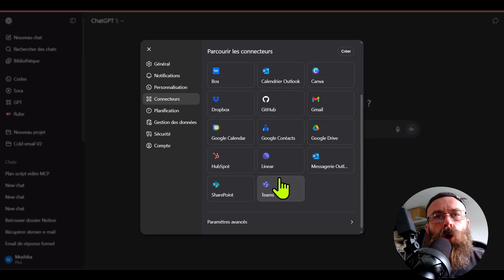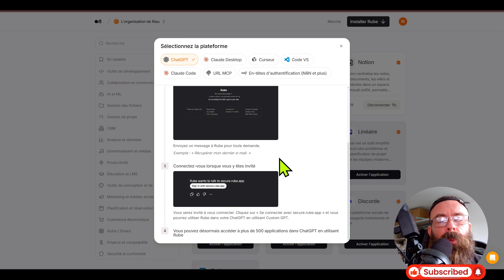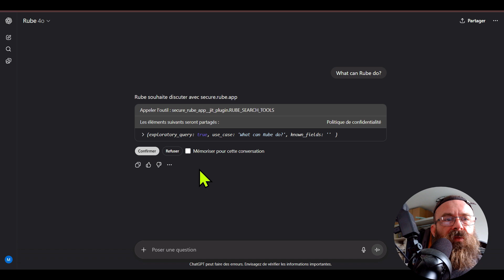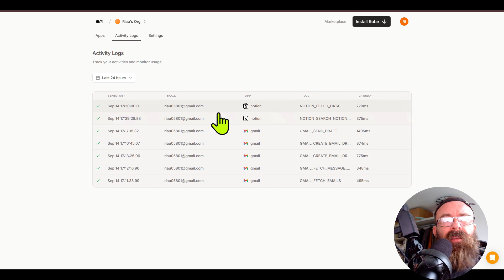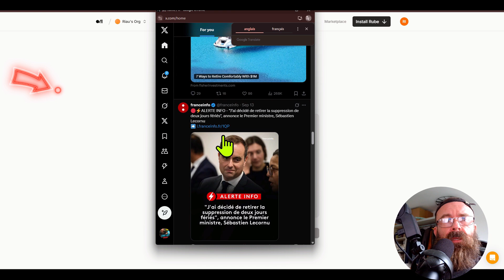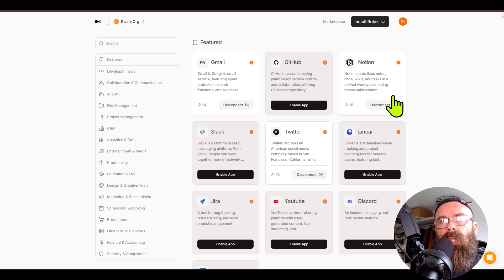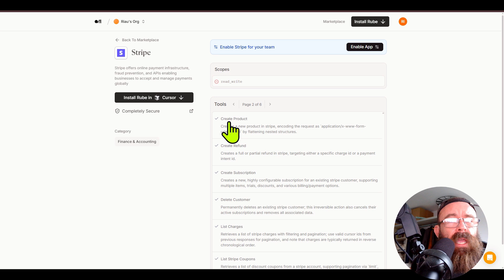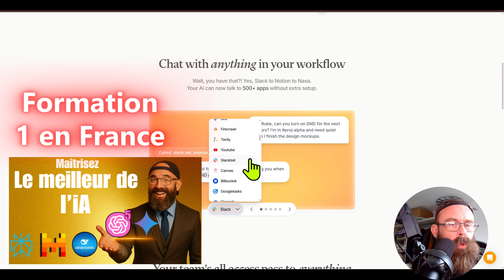Comment automatiser ChatGPT en 2025 en 2 min !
❤️ MES FORMATIONS ❤️ Le protocole MCP (Model Context Protocol) révolutionne la donne. Il permet aux étudiants en master comme Claude et ChatGPT d'utiliser de véritables outils via des API plutôt que des interfaces graphiques complexes. Dans cette vidéo, je vais vous expliquer le fonctionnement du MCP, sa puissance et comment l'exécuter avec des conteneurs Docker. Les entreprises veulent automatiser. ChatGPT devient central. GPT 5 accélère l’IA. ChatGPT 5 pilote les tâches. ChatGPT automatisation simplifie les process. ChatGPT autopilot exécute en temps réel. ChatGPT MCP intègre model context protocol. MCP servers unifient les systèmes. MCP security protège les données. AI devient un moteur. Entreprise gagne en vitesse. Stripe paiement est automatisé. Stripe Shopify crée des flux. Shopify gère les ventes. Salesforce intègre les clients. HubSpot optimise le marketing. Zendesk centralise le support. Chaque fonction est traçable. Chaque action est sécurisée. Le futur de l’entreprise est automatisé.

💃IA a tester :
SEO agent IA code rection 25% : PARLONSIA25
⌚ Timeline Vidéo
0:00: Intro CHATGPT5 entreprise
1:10: Prompt magique IA
2:30: MCP serveur sécurisé
3:45: Connecteurs Gmail Stripe Shopify
5:00: Humain + IA gains
6:15: MCP Security logs
7:30: Observabilité SOC2 ISO
8:40: Formation Prompt Excellence
9:55: MCP serveur authentification
11:10: Twitter YouTube Notion Drive
12:20: CRM Salesforce HubSpot Zendesk
13:15: VPN US MCP GPT5
14:00: Conclusion automatisation sécurité

❓ FAQ
👉 Qu’est-ce que le Model Context Protocol (MCP) ?
Le MCP standardise l’accès d’un LLM à des outils via API (outils, ressources), au lieu d’interfaces graphiques.

👉 Comment fonctionne l’architecture client/serveur MCP ?
Un client (ex. CHATGPT5) appelle un MCP server exposant outils, ressources et prompts, avec permissions contrôlées.

👉 Comment activer un MCP server dans ChatGPT ?
Active le Developer Mode, ajoute l’URL/manifest du serveur MCP, essais les outils, puis sécurise les clés.

👉 MCP est-il compatible avec Claude/Gemini/IDE ?
Oui, le MCP vise l’interopérabilité : Claude, ChatGPT, et des IDE peuvent consommer les mêmes serveurs.

👉 Comment créer rapidement un MCP server (TS/Python) ?
Démarre avec un template (TypeScript/Python), déclare outils/endpoints, puis publie le manifest MCP.

👉 Faut-il Dockeriser ou lancer en local ?
Local = rapide pour dev ; Docker = déploiement stable, observabilité et dépendances figées pour MCP.

👉 Comment gérer auth, permissions et logs ?
Utilise OAuth/API keys, rôles par outil, journaux signés ; audite les appels du MCP côté serveur.

👉 Quels connecteurs pour Stripe, Shopify, Notion ?
Expose des actions API (paiement, catalogue, pages) via un serveur MCP et appelle-les depuis CHATGPT5.

👉 Comment dépanner “tool not available” ?
Vérifie manifest, scope des clés, CORS, santé du serveur MCP, et relance l’enregistrement côté client.

👉 MCP vs plugins/function calling/LangChain ?
MCP standardise au-delà d’un runtime : manifest, outils, ressources, clients multiples, portabilité accrue.

👉 L’automatisation avec chatgpt5 apporte quoi en entreprise ?
Des workflows traçables, moins d’opérations manuelles, et accélération mesurable avec CHATGPT5 + MCP.

👉 Comment sécuriser données sensibles ?
Chiffre secrets, limite permissions par ressource, isole serveurs MCP, et journalise chaque action.

👉 Puis-je orchestrer plusieurs serveurs MCP ?
Oui, CHATGPT5 peut composer plusieurs MCP servers pour chaîner des tâches (ex. Stripe → CRM).

👉 Quelles métriques suivre ?
Latence outil, taux d’erreur, coûts API, couverture de tests, et logs de conformité (SOC 2/ISO) MCP.

👉 Pr où commencer concrètement ?
Clône un template, configure un endpoint Stripe, dans CHATGPT5, puis étends l’automatisation avec chatgpt5.